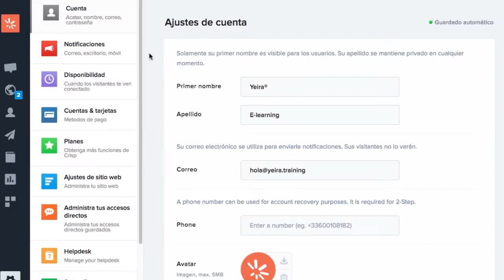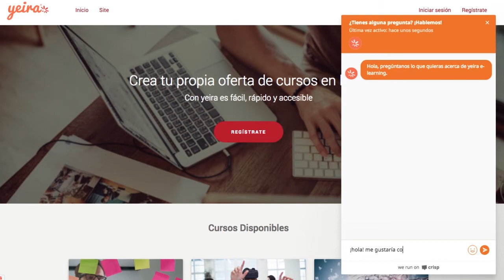Inserta un chat en tu página (Tutorial) - Yeira E-learning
Con la herramienta Insertar Chat podrás atender a tus usuarios desde donde quieras con tu aplicación de chat favorita. Resuelve dudas, brinda soporte y da seguimiento, sin complicaciones.

Empieza a utilizar la mejor tecnología e-learning, pide tu prueba gratis hoy mismo